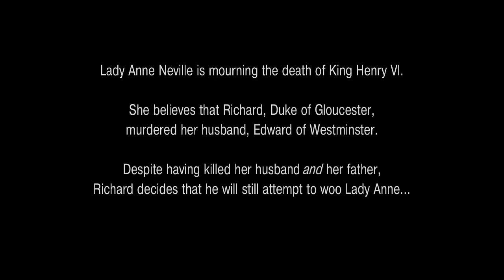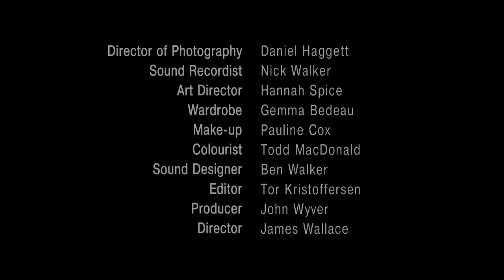Richard III, Act I Scene 2 by William Shakespeare